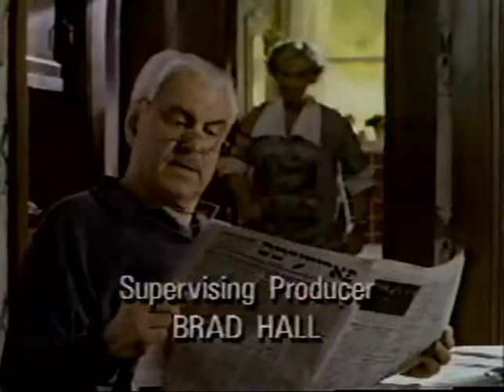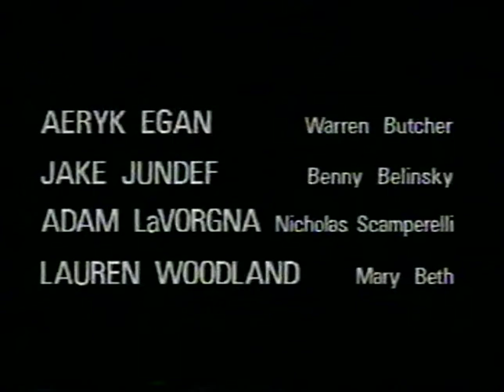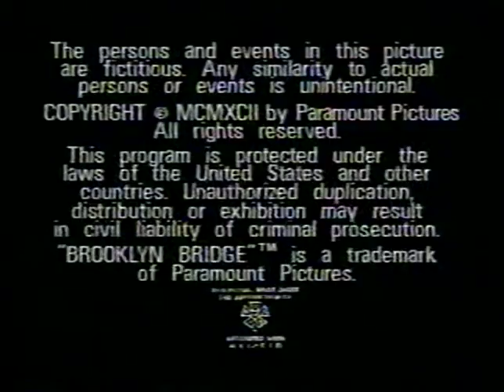Brooklyn Bridge 2x13 No Time Like The Future (full)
A newsflash interrupts the World Series and spreads panic after announcing the Russians have launched the first satellite into space, Sputnik.

Guest star: Jerry Dunphy (Sputnik Play-by-Play), Ken Levine (World Series Play-by-Play Announcer), Lauren Woodland (Mary Beth)

Brooklyn Bridge was an American television program which aired on CBS between 1991 and 1993. It is about a Jewish American family living in Brooklyn in the middle 1950s. The premise was partially based on the childhood of executive producer and creator Gary David Goldberg. Marion Ross, Amy Aquino, Danny Gerard, Matthew Louis Siegel, Peter Friedman.

A viewer told me of a petition to get the shows released on DVD... I have signed it... If you enjoy this show, you might want to as well...